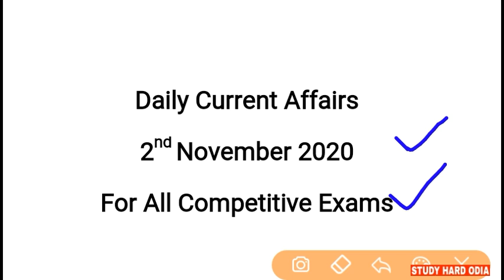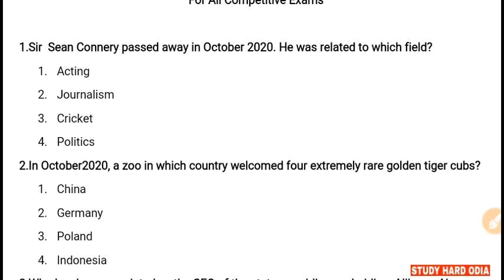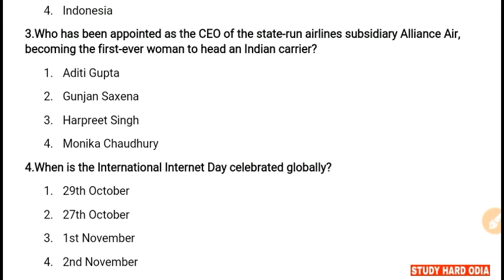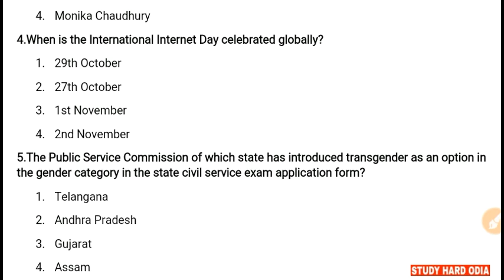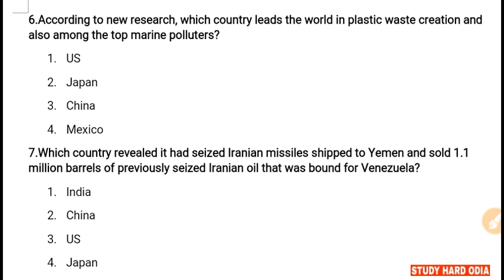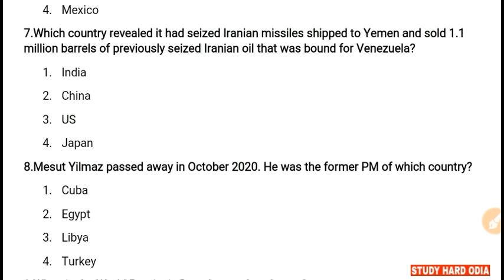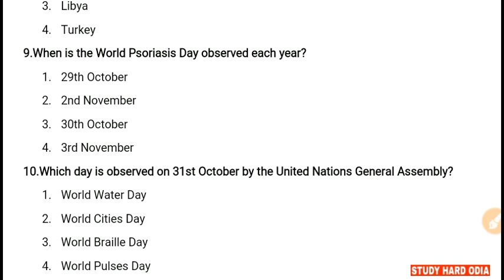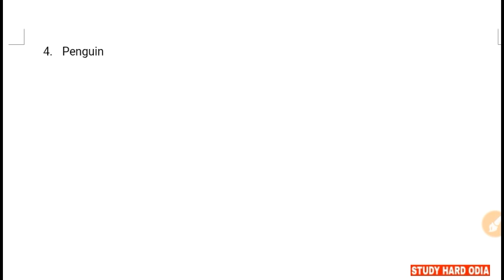2nd November Current Affairs 2020 | Current Affairs GK for SSC CGL MTS RRB NTPC GRP-D BANKING IBPS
2nd November 2020 Current Affairs for All Competitive Exams by StudyHardOdia